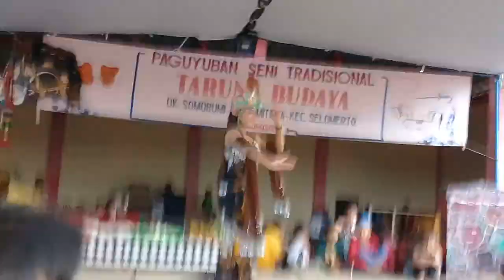Tari SONTOLOYO duet Ayun ||ROM.TARUNA BUDAYA||SOMOBUMI SELOMERTO.